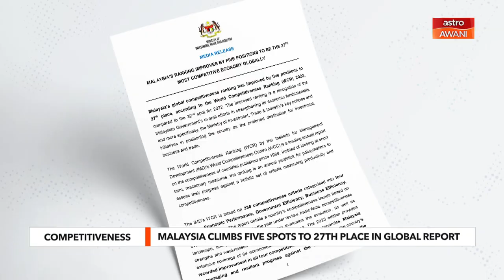AWANI Tonight: M’sia climbs five spots to 27th place in competitiveness report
Malaysia climbed 5 ranks to 27th place in the World Competitiveness Ranking Report 2023, backed by its economic recovery and investment growth, among others.